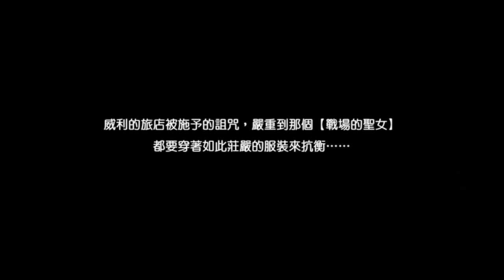地城邂逅 性趣曝光 限定角色 臨時治療師 阿蜜德 在地下城尋求邂逅是否搞錯了什麼～記憶憧憬～